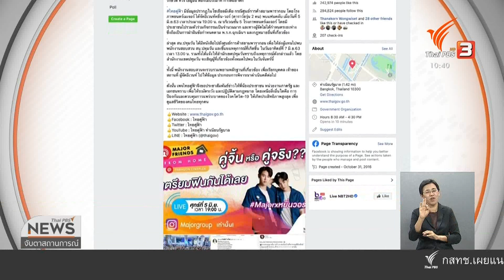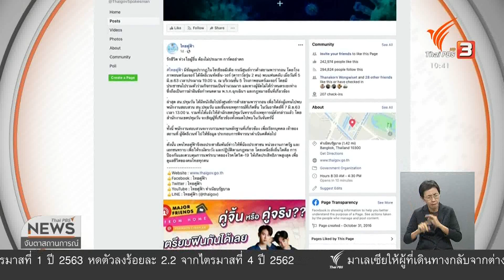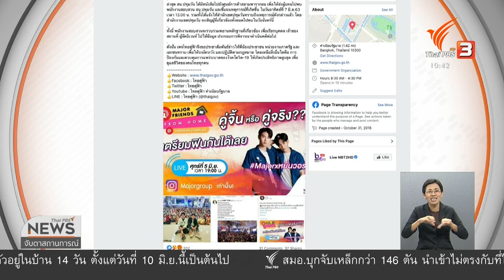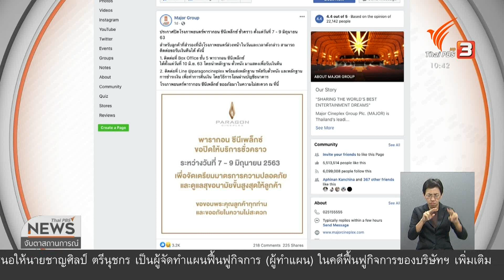เอาผิดผู้ร่วมจัดกิจกรรมเปิดตัวนักแสดงหน้าโรงภาพยนตร์ (9 มิ.ย. 63)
ตำรวจเตรียมแจ้งข้อหาโรงภาพยนตร์ และผู้จัดงานกิจกรรมเปิดตัวนักแสดง จนเกิดการรวมตัวกันของคนจำนวนมาก มีความผิดฝ่าฝืนประกาศ พ.ร.ก.ฉุกเฉิน ส่วนตัวนักแสดงอาจต้องเรียกเข้าให้ข้อมูลเพิ่มเติม โดยยังไม่ถูกแจ้งข้อกล่าวหา